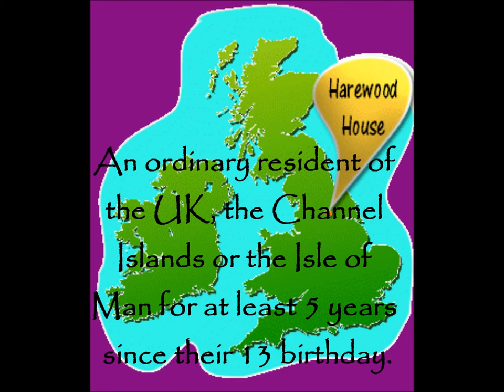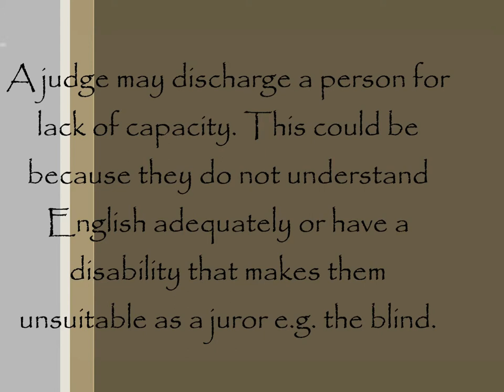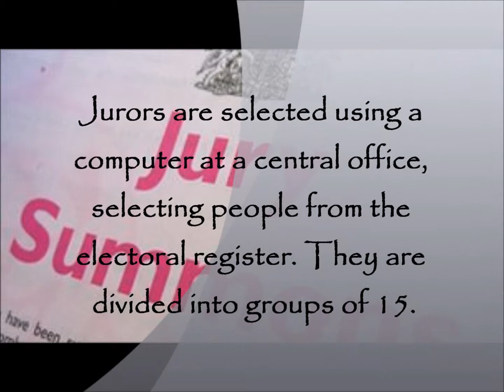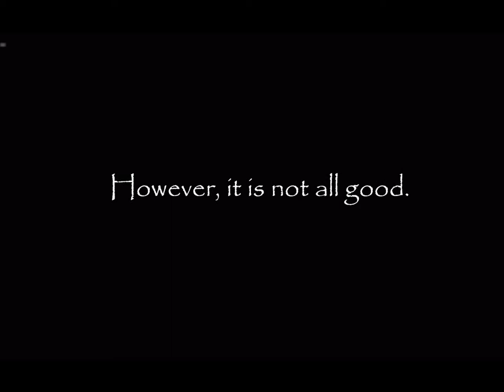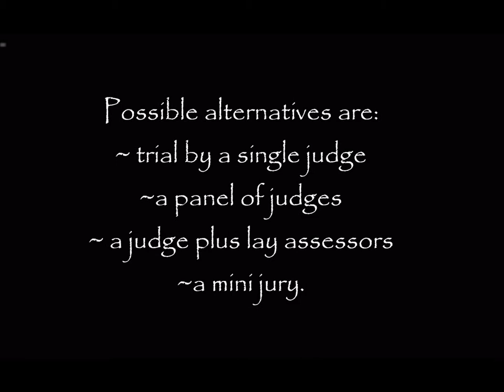Juries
A summary of the use and role of juries in the English and Welsh legal systems.